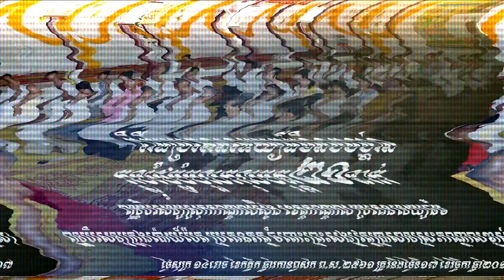ពិធីប្រគេនចង្ហាន់ក្នុងថ្ងៃបំបួសកុលបុត្ត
ហ្វេសប៊ុក
Chan_Sochun ចាន់_សុជន វត្តប្រាសាទស្រះកណ្តាល_#(ខ្ចាស់)